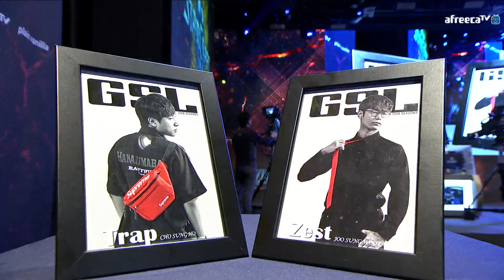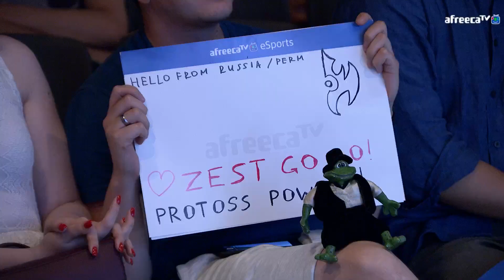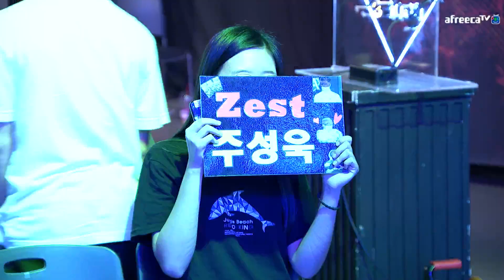2018 GSL S3 CODE S 16강 C조 승자전 전체보기 주성욱 vs 조성호